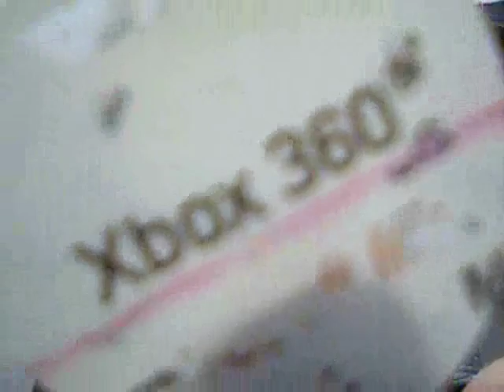Xbox 360 Slim flash warning!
The Xbox 360 slim seals have heat sensitive strip that will tell if you try to heat gun off the seal you should use a solvent if you plan on trying to open without MS knowing.